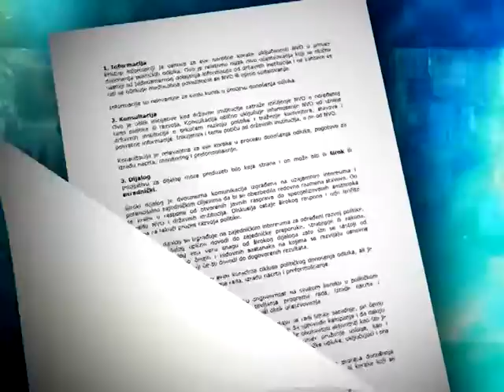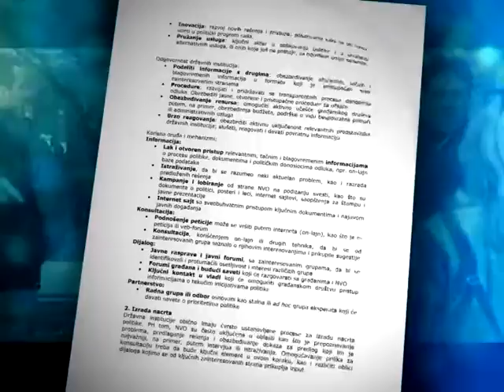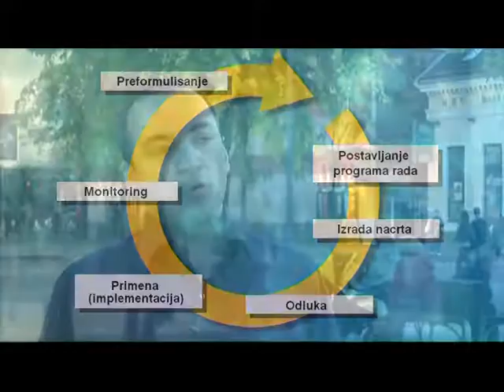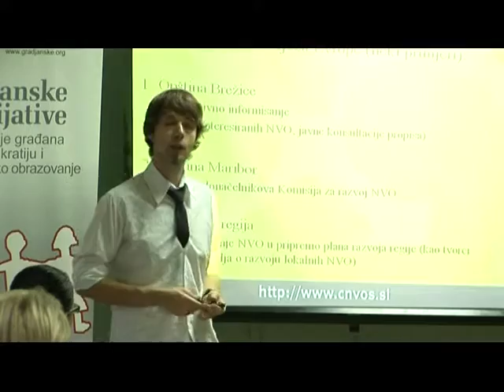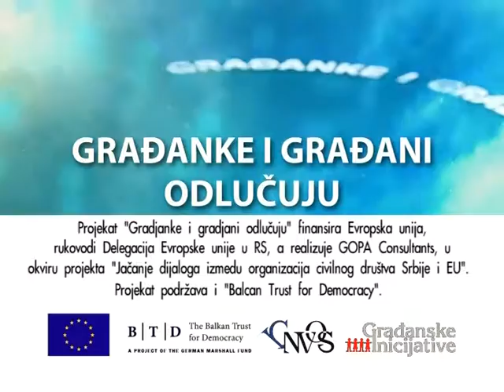Građani i građanke odlučuju 2010-2011 - Šabac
Projekat “Građanke i građani odlučuju” realizovale su Građanske inicijative (GI) u partnerstvu sa Centrom za informisanje, saradnju i razvoj nevladinih organizacija(CNVOS) iz Slovenije tokom perioda juni 2010 – juni 2011.
Glavni cilj ovog projekta bio je da doprinese procesu evropskih integracija, predstavljajući evropske standarde građanske participacije. Na povećanju učešća građana i građanki u Srbiji, radilo se kroz promociju “Kodeksa dobrih praksi za građansko učešće Saveta Evrope”.
Kodeks i njegova primena, kao i EU praksa bili su predstavljeni glavnim učesnicima u oblikovanju i sprovođenju politika na nacionalnom i lokalnom nivou, ali i predstavnicima organizacija civilnog društva (OCD). Tokom projekta ispitano je koji mehanizmi za uključivanje građana i građanki postoje u Srbiji, a dobri primeri njihove primene takođe su bili promovisani.
Opis EU mehanizama i načini njihove upotrebe za što veću građansku uključenost predstavljeni su u praktičnom Priručniku, ali i na veb sajtu GI, gde se baza pozitivnih primera tokom projekta upotpunila iskustvima iz Srbije.
Glavne aktivnosti na terenu uključile su izgradnju kapaciteta OCD-a u Beogradu, Subotici, Kragujevcu, Nišu i Šapcu. Ideja je bila da predstavnici OCD prepoznaju mogućnosti uključivanja građana na lokalnom i nacionalnom nivou, a potom i primene neki od modela za ostvarnje sopstvenih inicijativa. Stručna podrška OCD-u je obezbeđena za ovu fazu. Ona je uključila pomoć pravnika pri formulisanju različitih dokumenata, konsultacije u različitim fazama donošenja odluka za koju se OCD zalagale, ali i analizu prepreka na tom putu, kao i davanje saveta kako da se one prevaziđu.
U želji da se što šire promovišu dobre evropske i domaće prakse uključivanja građana, pored Priručnika, u okviru projekta je produciran i TV program koji je upoznao najširu javnost sa mogućnostima da utiče na odluke koje se tiču života građanki i građana u Srbiji.